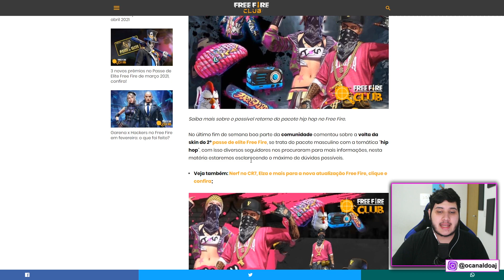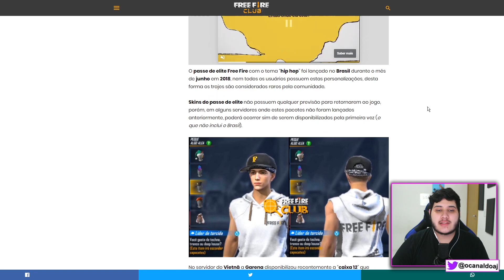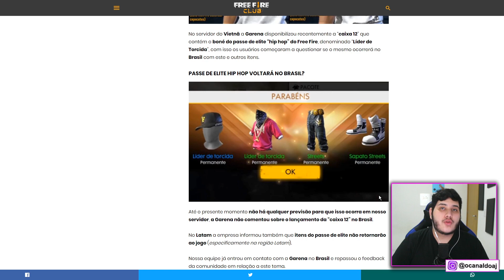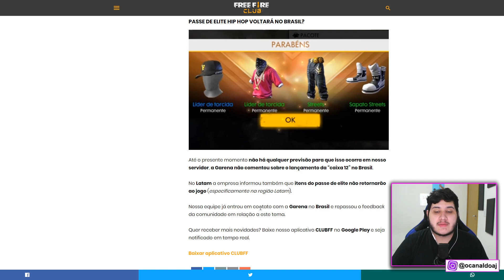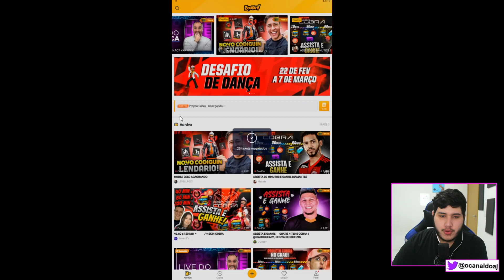VOLTOU? SKINS DE HIP HOP DE VOLTA NO FREE FIRE! SKINS DO 2º PASSE CHEGAM NOVAMENTE NO JOGO!